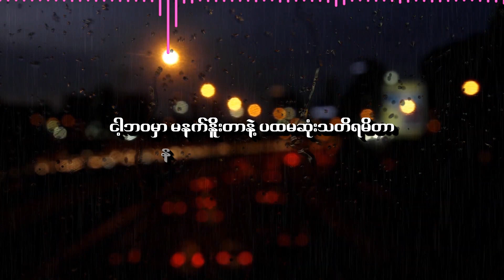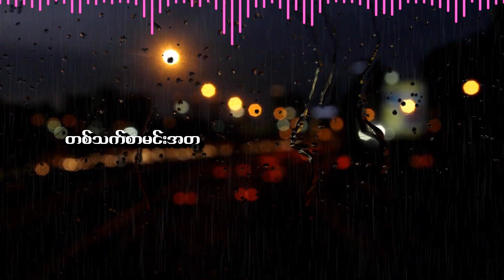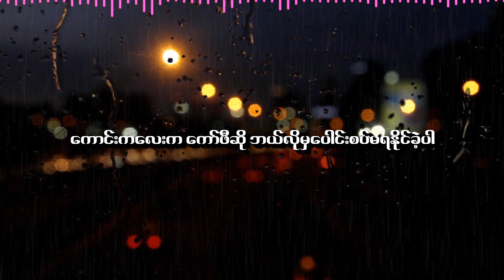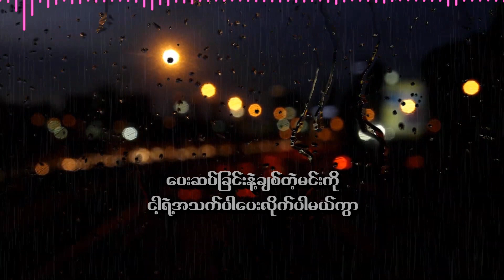Jelly & Coffee (Mc Bay Gyi, Mc Yan Yan & Little-T)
Song Title  - Jelly & Coffee
Myanmar Title - ကောင်မလေးက ဂျယ်လီ ကောင်ကလေးက ကော်ဖီ
Artist - Mc Bay Gyi, Mc Yan Yan & Little-T
x x
မင်္ဂလာပါ ( Mingalar Par )
I'll upload lyrics videos on this channel.
Hope you guys enjoy the songs.